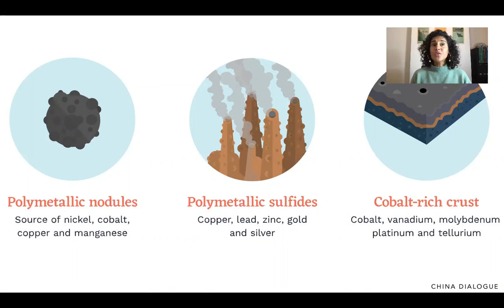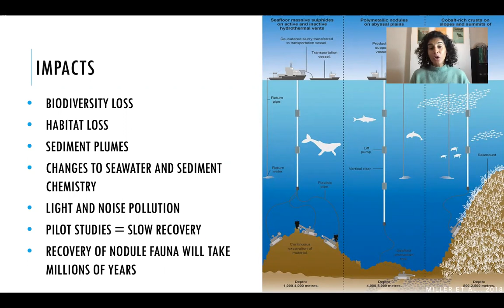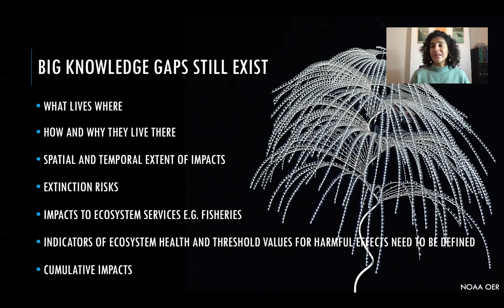What is deep-sea mining and what are the potential environmental impacts? by Dr Diva Amon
Dr Diva Amon gives an outline of what deep-sea mining is and what the potential environmental impacts would be. This video was recorded for the session on 'Deep Connections- Pacific Communities and Deep-Sea Mining co-hosted by WWF and the DSCC, part of the 10th Pacific Island Conference.